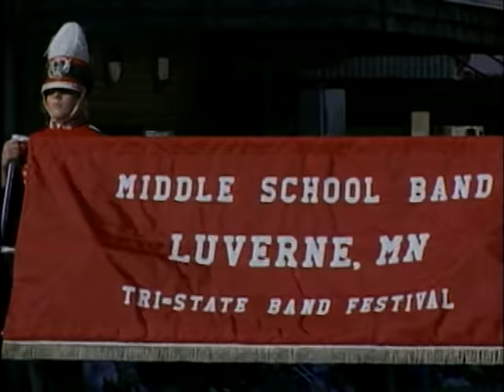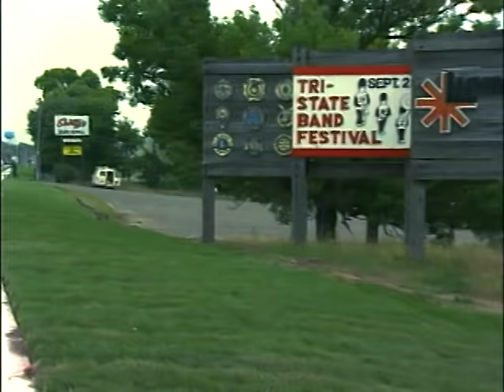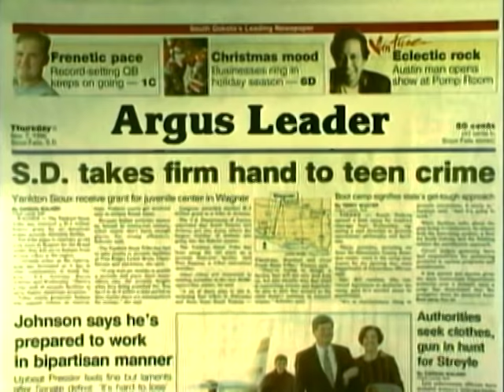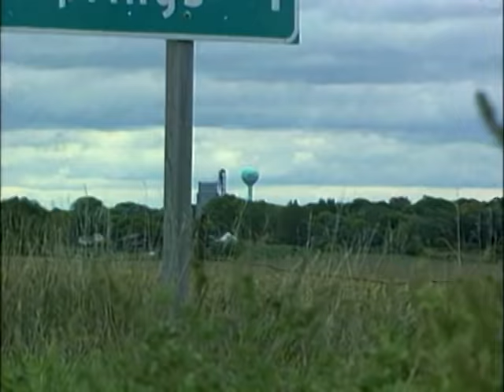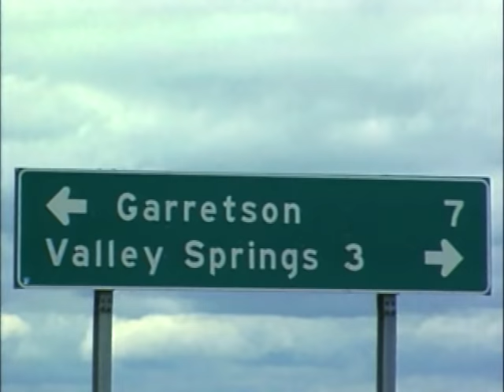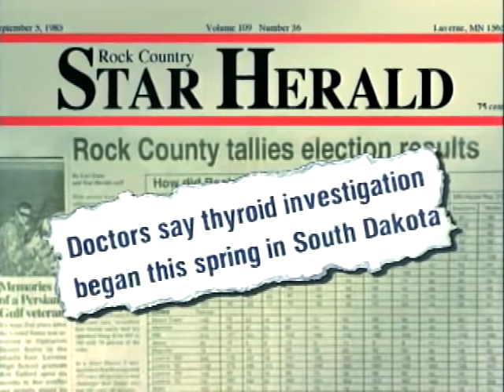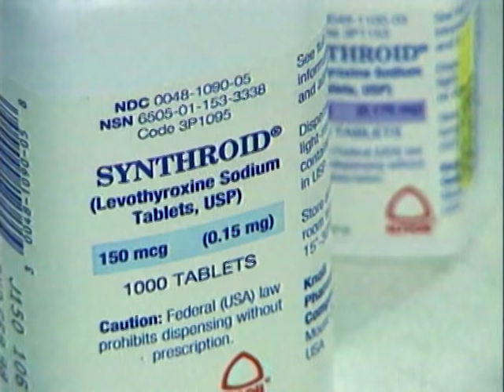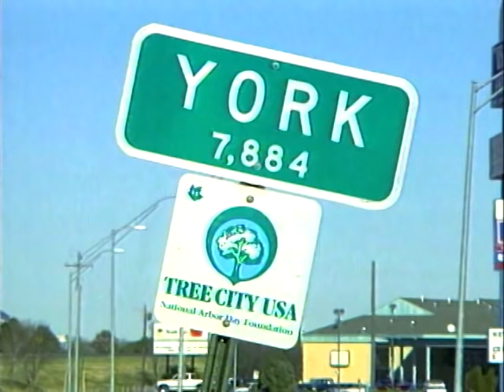Forensic Files - Season 1, Episode 11 - Outbreak - Full Episode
In 1985, 121 people in South Dakota and Minnesota were struck by a mysterious illness. There had been only one outbreak like it, and when it happened again no one could figure out why.